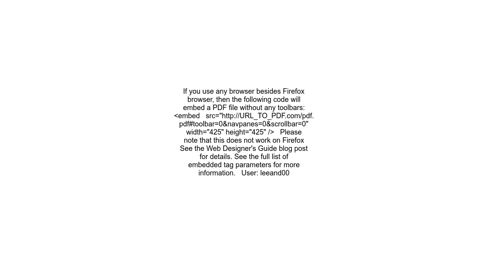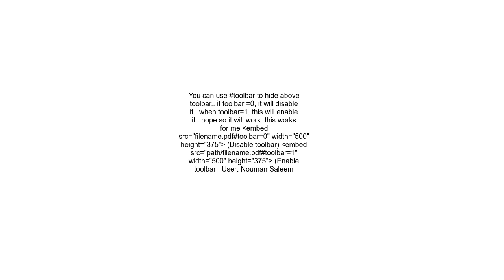Hiding the toolbars surrounding an embedded pdf